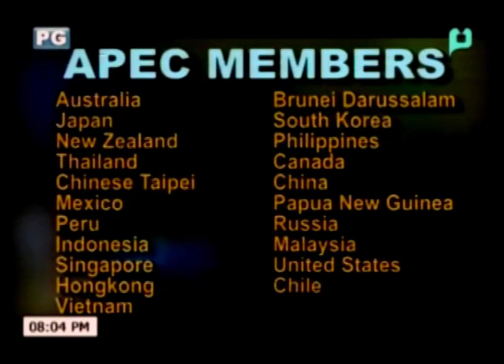(Full Video) APEC PH 2015 -- A PTV Special Forum -- [November 4, 2015]